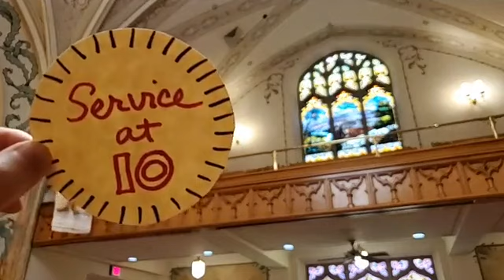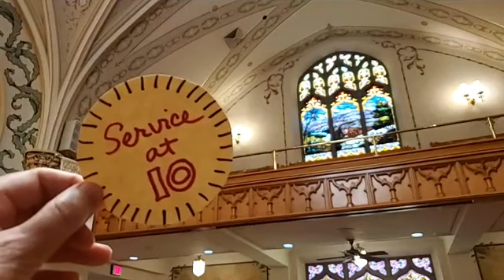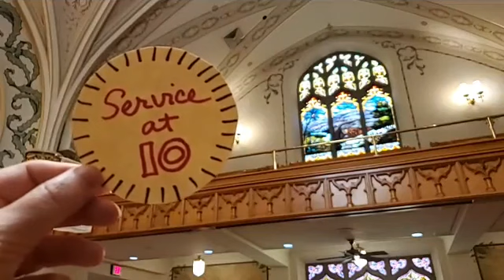June 28, 2020